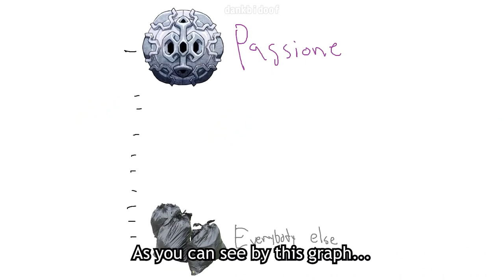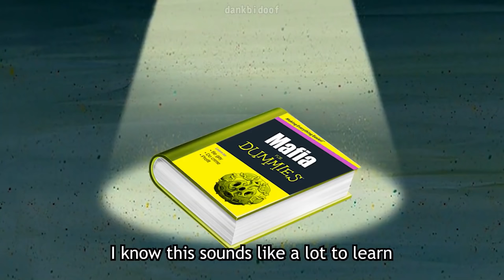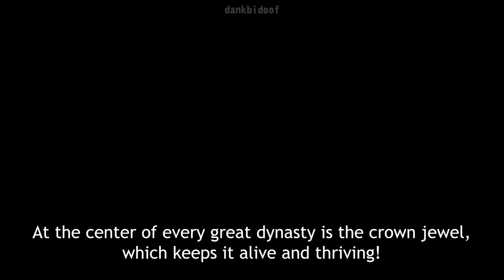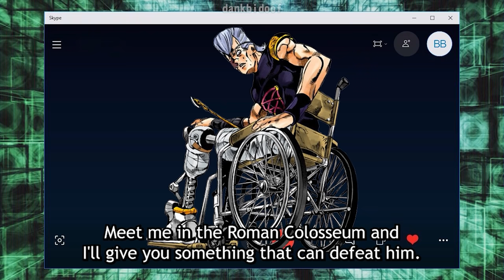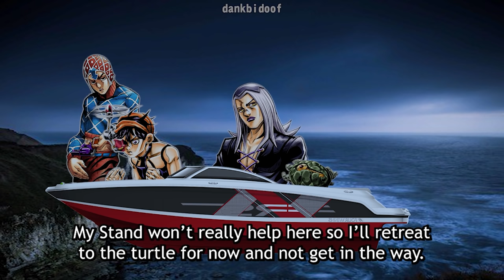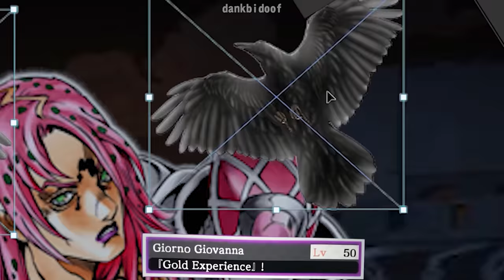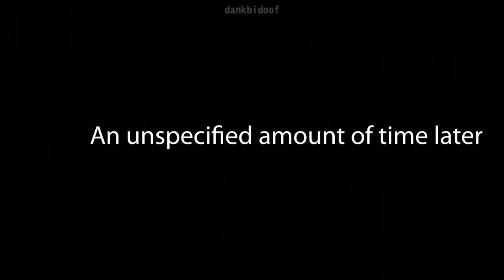Jojo.png - FULL Polnareffland Saga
All 4 of there videos making one big story was definitely intentional from the beginning, yep